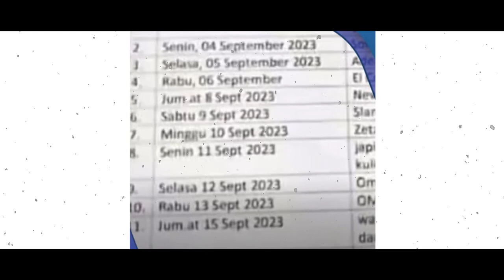HEBOH ❗ MICHELLE ASHLEY ANAK PINKAN MAMBO SERING KE RUMAH BILLY SYAHPUTRA || PACARAN DIAM-DIAM ❓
Michelle Ashley Diam-diam Sering Datangi Rumah Billy Syahputra, Pacaran?

Billy Syahputra dikabarkan pacaran dengan Michelle Ashley, putri sulung penyanyi Pinkan Mambo dari perikahan pertamanya dengan Sandy Sanjaya.

Dugaan kedekatan Michelle Ashley dengan Billy Syahputra terungkap lewat program Pagi Apgi Ambyar di Trans TV hari ini, Senin (4/9/2023). Host program tersebut menunjukkan sebuah foto saat Michelle ketahuan bersama asisten Billy Syahputra di rumahnya.

Ditanya soal ini oleh Dewi Perssik, Billy Syahputra dan Michelle Ashley tak membantah. Keduanya pun mengakui saat ini sedang dekat. Bukan cuma ketemuan di rumahnya, Billy bahkan sering mengajak Michelle janjian di luar sekadar untuk ngobrl dan makan bareng.

"Kadang-kadang kalo lagi sama-sama di Bali, aku telepon. Janjian ketemuan di luar," kata Billy Syahputra disambut anggukan kepala Michelle Ashley yang berada di sebelahnya.

Saat ditanya apakah akan berpacaran , Billy Syahputra kasih jawaban santai. Karena masih belum begitu dekat, Billy ogah buru-buru.

"Baru tiga kali ketemuan, masa langsung ditembak. Belum(pacaran)" sergah Billy.

Sementara itu, Michelle pun mengakui Billy merupakan tipikal cowok idamannya. Selain berpaeras ganteng, adik almarhum Olga Syahputra itu juga dinilai memiliki hati mulia.

"Dia baik orangnya," kata Michelle.

Setali tiga uang dengan Billy, Michelle pun tidak mau terlalu terburu-buru menjalin komitmen dengan Billy.

"Baru 3 kali ketemu," kelit Michelle.